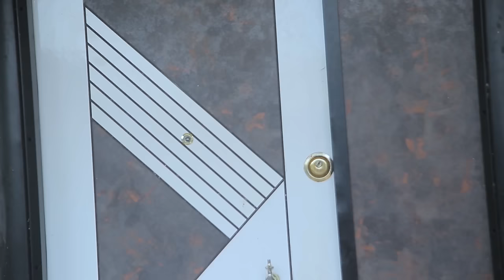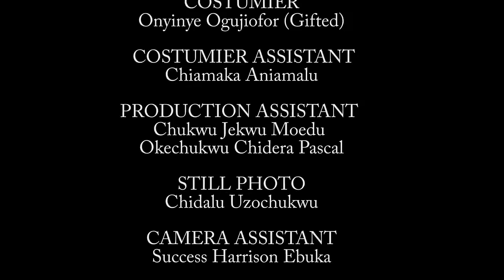My Mother Inlaw Brought A New Wife 4 My Husband Coz I Don't Have A Child But God Exposed Her/Movies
In this Nigerian movie, Starring amazing Nollywood movies